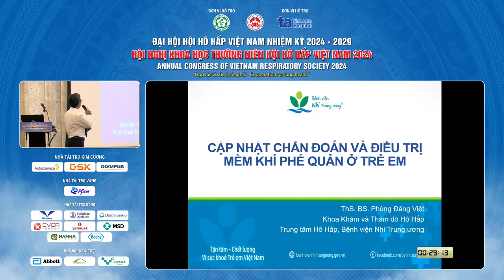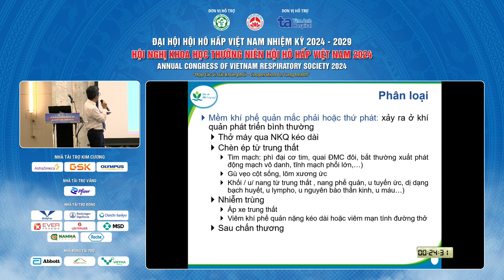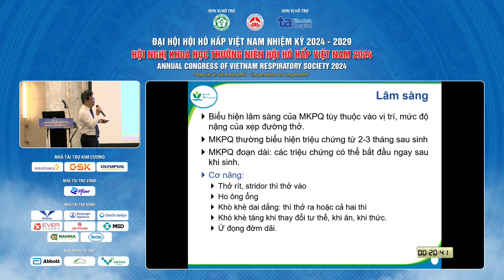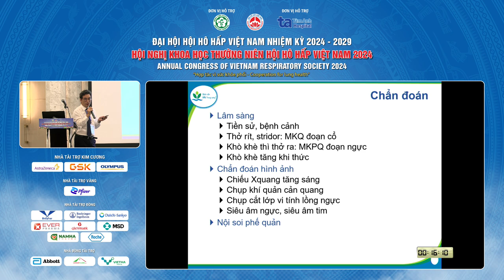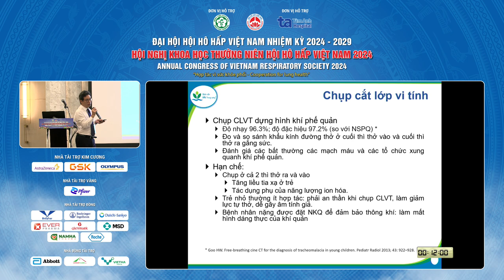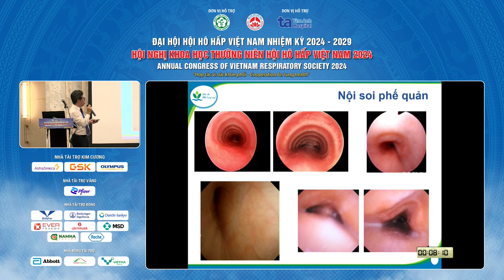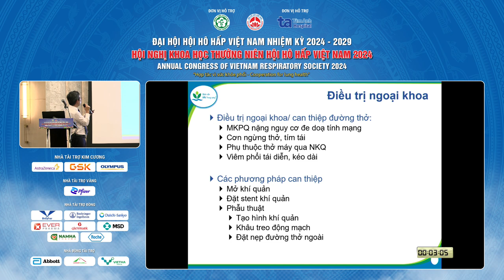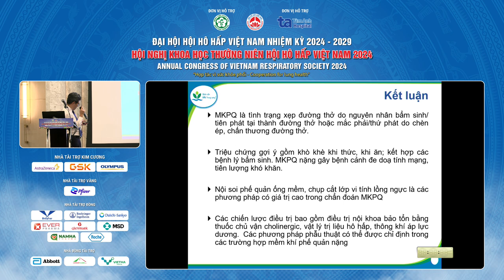Cập nhật chẩn đoán và điều trị mềm khí phế quản